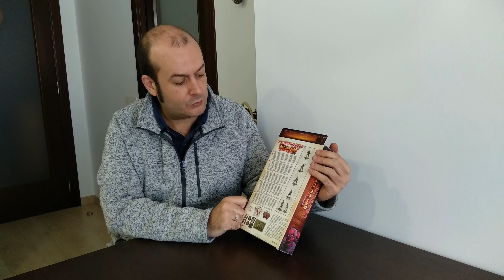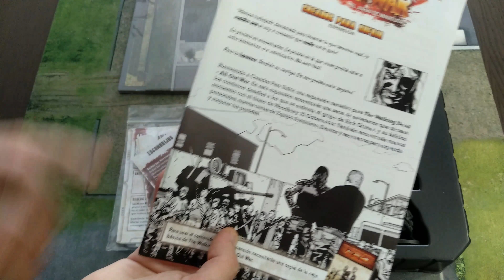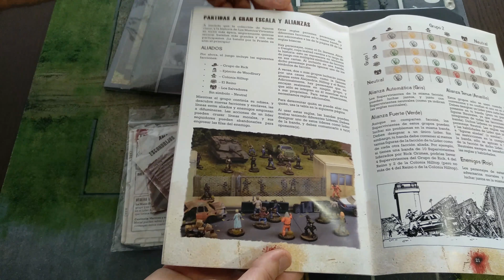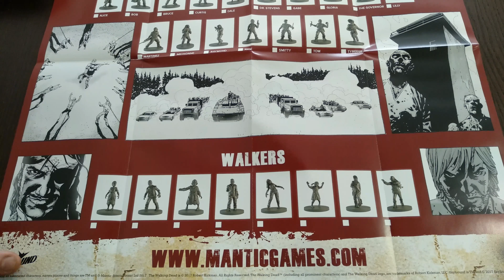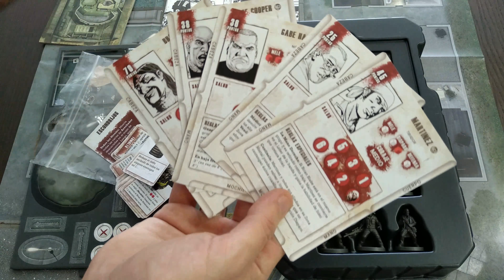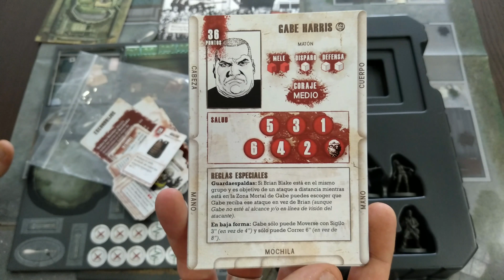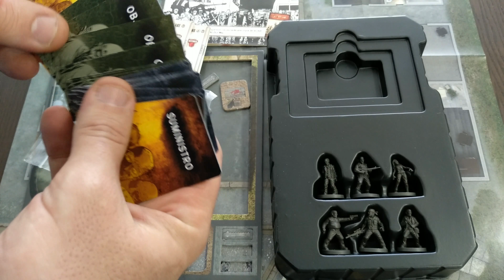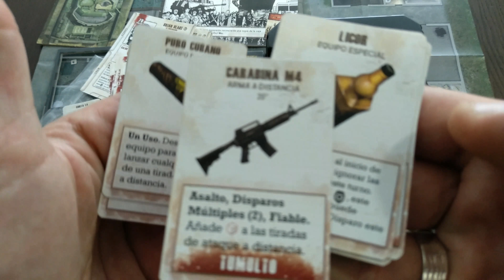The Walking Dead All Out War - Woodbury Expansion Made to Suffer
Woodbury Expansion: Made to Suffer de la Cuarta Oleada para The Walking Dead All Out War, el juego táctico de miniaturas basado en los cómics de The Walking Dead, publicado por 2 Tomatoes Games en nuestro país.